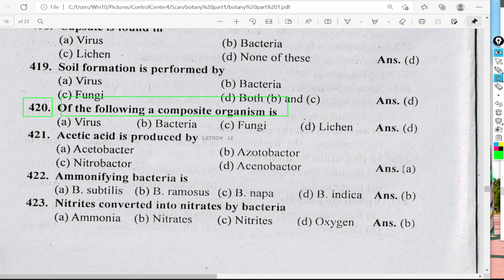Of the following a composite organism is